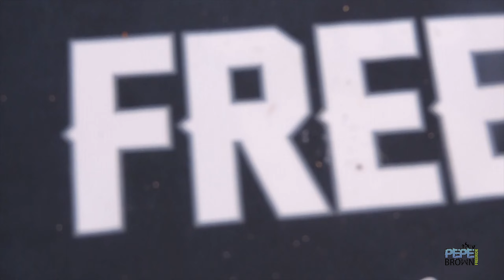Poço Branco com Power Team e Galeguim Dionizio de 450 x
Bem cedo indo testar as motos em Poço Branco, bem cedo meeeesmo.
kkk